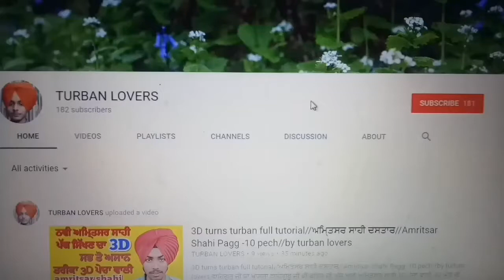babu maan da dabbiyan wala parna,bai di comedi,ਡੱਬੀਆ ਵਾਲਾ ਪਰਨਾ ਬੱਬੂਮਾਨ ਬਾਈ ਦੀ ਕਮੇਡੀ,turban lovers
dabbiyan wala parna babu maan bai di comedi,ਡੱਬੀਆ ਵਾਲਾ ਪਰਨਾ ਬੱਬੂਮਾਨ ਬਾਈ ਦੀ ਕਮੇਡੀ,turban lovers

ਅਾਪਣੇ ੲਿਸ ਚੈਨਲ ਤੇ 9k+ ਮੈਬਰ ਹੋ ਗਏ ਨੇ ਇਸ ਲਈ ਸਾਰੇ ਫੈਮਲੀ ਮੈਬਰਾ ਦਾ ਬਹੁਤ ਬਹੁਤ ਧੰਨਵਾਦ turban lovers ਚੈਨਲ ਤੁਹਾਡਾ ਅਾਪਣਾ ਚੈਨਲ ਹੈ ੲਿਸ ਨੂੰ ਇਸੇ ਤਰਾ ਸਪੋਟ ਕਰਦੇ ਰਹੋ ਜੀ
ਬਹੁਤ ਸਾਰੇ ਵੀਰਾ ਦੇ ਕਿਹਣ ਤੇ ਅੱਜ ਅਸੀ ਡੱਬੀਆ ਵਾਲਾ ਪਰਨਾ ਬੱਬੂਮਾਨ ਦੀ ਵੀਡੀਓ ਲੇਕੇ ਹਾਜਰ ਹੋਏ ਹਾ ਇਸ ਵਿੱਚ ਸਭ ਤੋ ਸੋਖੇ ਤਰੀਕੇ ਨਾਲ ਅਸੀ ਪਰਨਾ ਨੂੰ ਕਿਦਾ ਸਜਾੳੁਣਾ ਵਿਸਥਾਰ ਨਾਲ ਦੱਸਿਆ ਗਿਅਾ ਹੈ ਇਸ ਪਰਨੇ ਦੀ ਲਬਾਈ 2.5 ਮੀਟਰ ਹੈ ਇਸ ਦਾ ਕਪੜਾ ਪਰਨੇ ਵਾਲਾ ਹੈ ੳੁਮੀਦ ਹੈ ੲਿਹ ਵੀਡੀਓ ਤੁਹਾਨੂੰ ਪੰਸਦ ਅਾੳੁਗੀ ਮੈਨੂੰ ਇਸੇ ਤਰਾ ਆਪ ਸਬ ਦੀ ਸਪੋਟ ਦੀ ਲੋੜ ਹੈ ਤਾ ਜੋ ਹੋਰ ਵੀ ਵਧੀਅਾ ਤੋ ਵਧੀਅਾ video ਲੇਕੇ ਅਾੳੁਦਾ ਰਵਾ ਜੇ ਵੀਡੀਓ ਵਧੀਅਾ  ਲੱਗੀ ਤਾ ੲਿਸ ਨੂੰ ਵੱਧ ਤੋ ਵੱਧ ਲਾੲੀਕ ਤੇ ਸੇਅਰ ਜਰੂਰ ਕਰਿਓ ਜੀ ਜਿਨਾਂ ਦੋਸਤਾ ਨੇ ਚੈਨਲ ਨੂੰ subscribe ਕਰਤਾ ੳੁਨਾ ਦਾ ਬਹੁਤ - ਬਹੁਤ ਧੰਨਵਾਦ ਜੀ ਜੋ ਵੀਰ ਸਾਡੇ ਚੈਨਲ ਤੇ ਨਵੇ ਨੇ ਜੇ ਤੁਸੀ ਚੁਹਦੇ ਹੋ ਸਾਡੀ ਵੀਡੀਓ ਸਭ ਤੋ ਪਹਿਲਾ ਦੇਖਣਾ ਤਾ ਸਾਡੇ ਚੈਨਲ ਨੂੰ subscribe ਜਰੂਰ ਕਰੋ ਜੀ ਤੇ bell ikon ਦਬਾਕੇ ਸਾਡੀ ਵੀਡੀਓ ਨੂੰ ਸਭ ਤੋ ਪਹਿਲਾ ਦੇਖੋ ਧੰਨਵਾਦ ਜੀ |